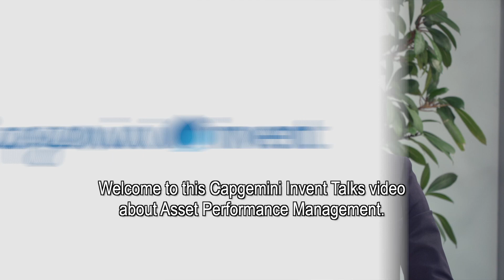Capgemini Invent Talks: Asset Performance Management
Asset Performance Management (APM) is a comprehensive approach to deploy contemporary technology to reinvent the way we run, maintain, and improve production facilities. It’s an integral part of Digital Manufacturing, a Suite of Solutions developed by Capgemini Group for asset-heavy industries. In this episode of Capgemini Invent Talks, Florent Prisse, our global APM practice lead, shows you a glimpse of what Capgemini’s Approach to APM can do for your company.